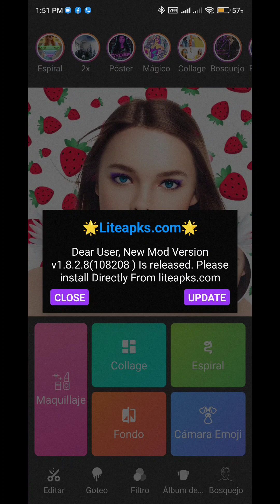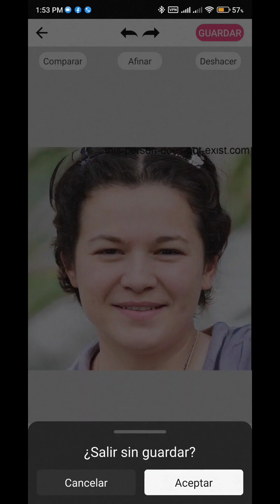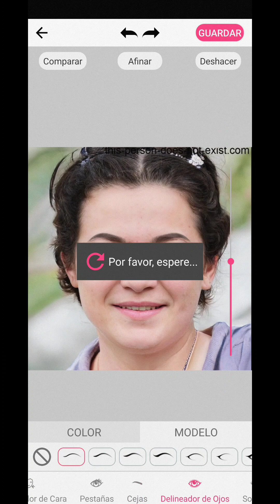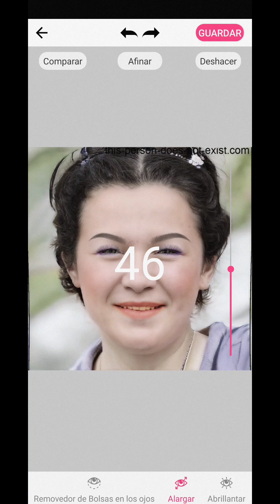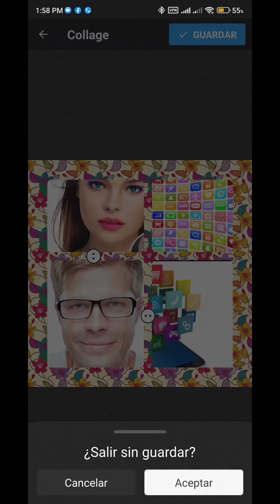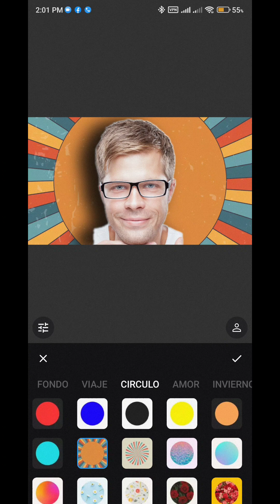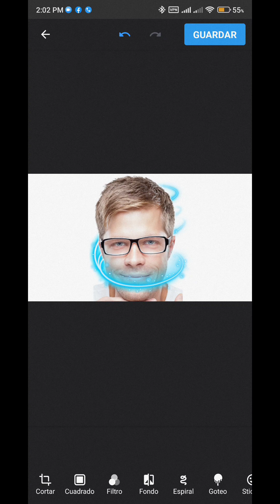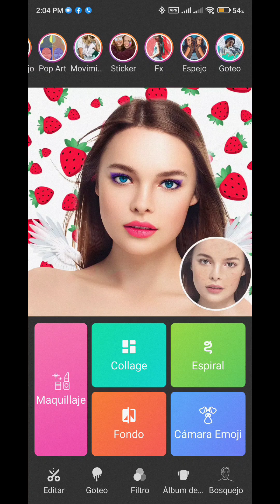👑Cómo Descargar Beauty Makeup:Transforma tus Selfies con Edición de Maquillaje Avanzada👑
"Beauty Makeup" es mucho más que una aplicación de edición de fotos. Con funciones avanzadas de maquillaje digital, puedes realzar tu belleza de manera virtual, creando selfies impecables.

Descarga "Beauty Makeup" ahora y experimenta la magia de la edición de maquillaje en tus selfies. Transforma tu apariencia y comparte tus fotos mejoradas con nosotros.